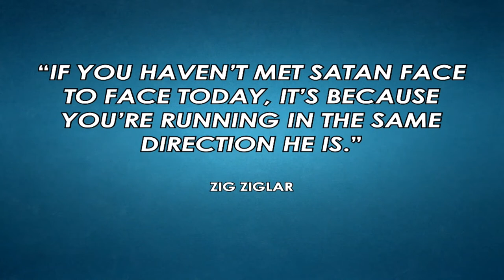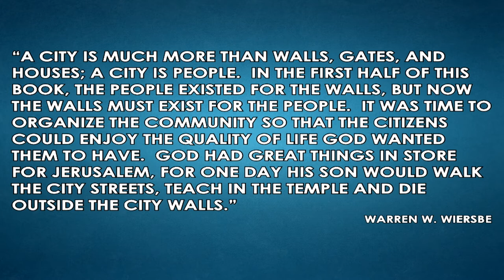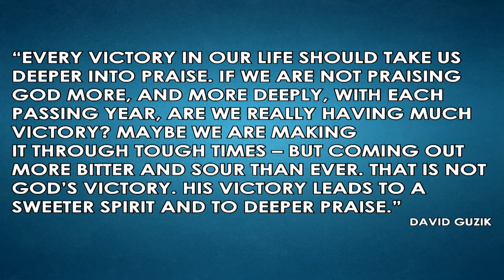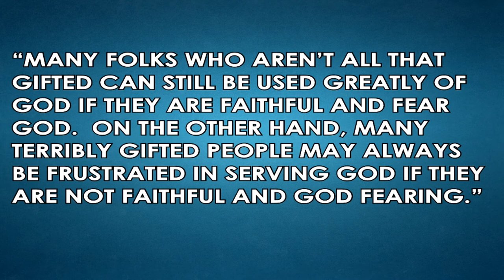Nehemiah 7 | Pastor Joe Prestridge | Sunday, April 18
Pastor Joe Prestridge | Nehemiah 7 | Sunday, April 18